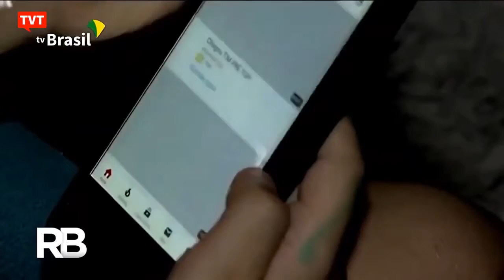ESTREIA DO PROGRAMA CENTRAL DO BRASIL